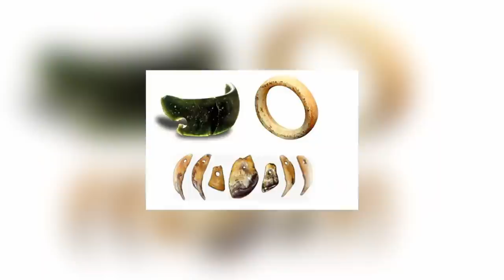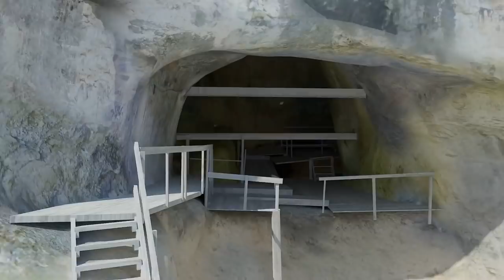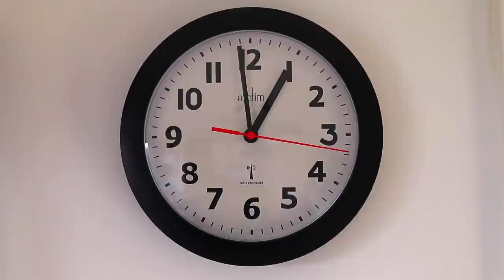12 Most Mysterious And Oldest Technologies Scientists Still Can't Explain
As we get older, we get wiser - or at least, that's what we've always been taught to believe. If that old saying is true of people, it also ought to be true of communities and civilizations. We're not sure that's the case, though. In fact, we think it's increasingly like that that our ancient ancestors knew a thing or two about technology that we no longer know today! Watch this video, and you might well find yourself agreeing with us.